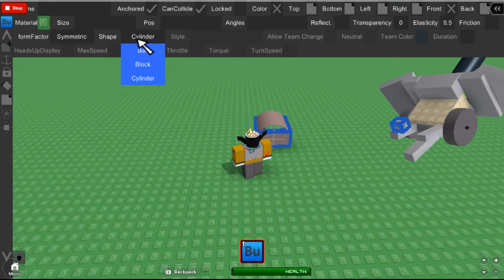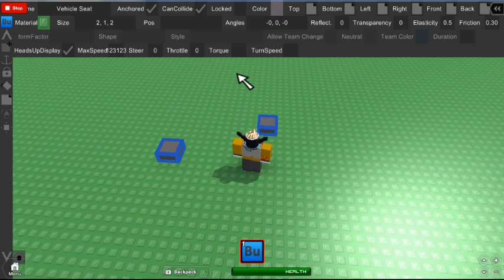Builder Version 0.415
Updates:
-Finished final properties
-Few bug properties